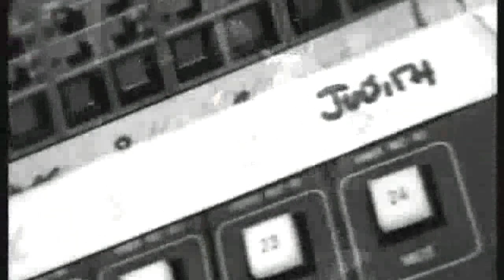The Seekers Future Road (Stereo) 1997